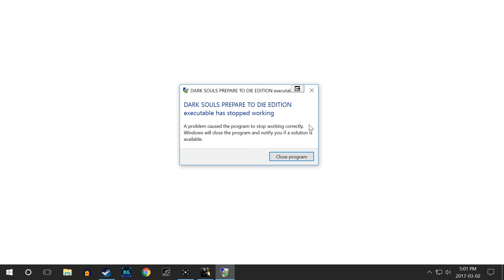Best Friends Play Dark Souls (Part 39)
CHAPTER XXXIX - Progress